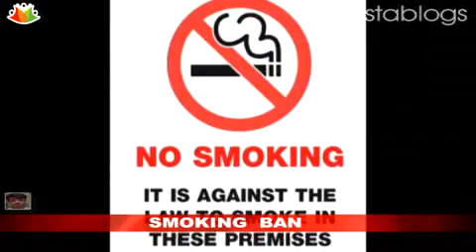Pakistan bans smoking in public places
By declaring public places as free of smoking is one of the most positive and commendable moves of the current government. Smoking in public offices and other public places has continued to plague non-smokers who are at an increased risk of lung cancer and other diseases from passive smoking. However the effectiveness of this rule will depend on how seriously the government acts to implement it. Previous bans on smoking in public have not been effective and even more senior people on public transport, education institutions and public offices have continued to smoke freely without any resistance from the administration. Due to the respect for their seniority they also have no resistance their junior employees or students. At the same time their violation of rules encourages the juniors to indulge in similar practices. To make sure that the public health is safe from the hazards of smoking it will therefore be vital to enforce the rule from the top end of the institution.